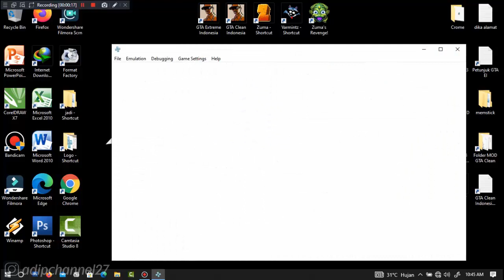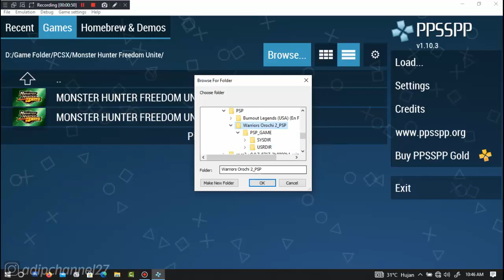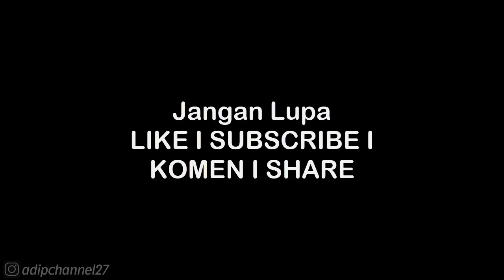WEAPON GUIDE • GOLD WEAPON GYUKI • WARRIORS OROCHI 2 PSP